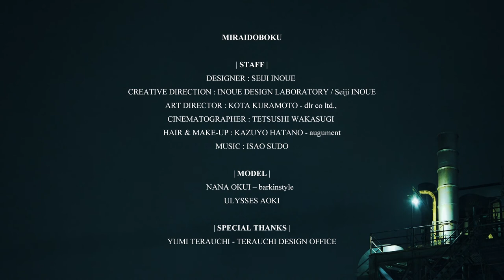MIRAIDOBOKU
Designer : Seiji Inoue
Creative Direction : INOUE DESIGN LABORATORY / Seiji Inoue
Art Director / Producer : Kota Kuramoto
Cinematographer : Tetsushi Wakasugi
Hair&Make Up : Kazuyo Hatano@augument
Models : Nana Okui @ barkinstyle
Ulysses Aoki
Special thanks : TERAUCHI DESIGN OFFICE